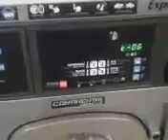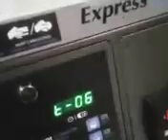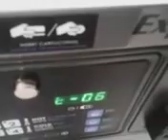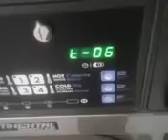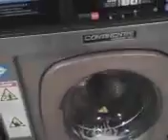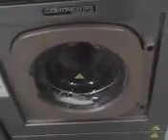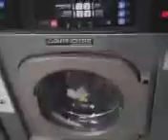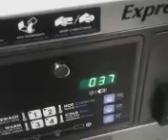Crazy washing machine!